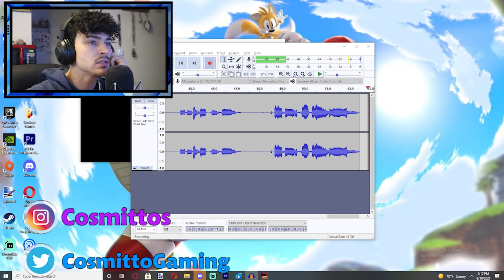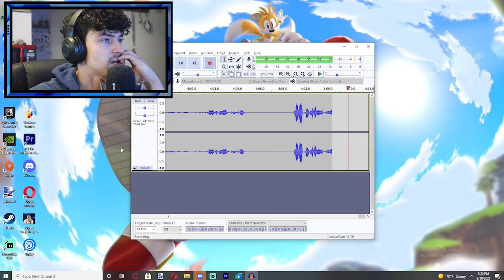Knuckles.exe Devils Energy | I LOVE THIS GAME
The game is great, Knuckles gets taken over and becomes evil. Prepared to destroy anything in his path